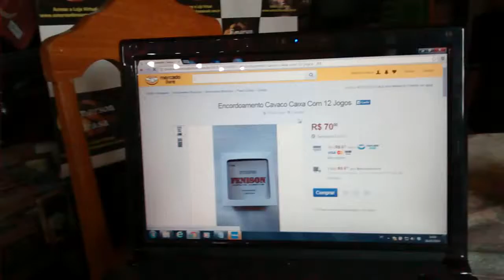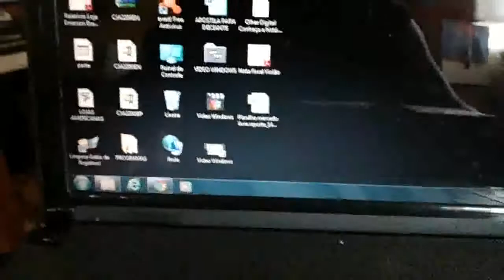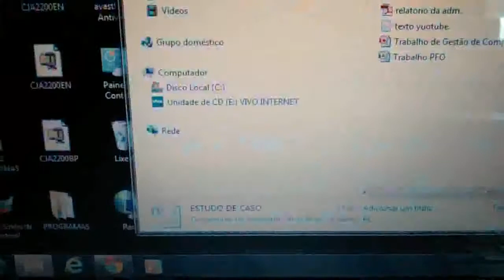Jogo de Cordas para Jansen - RJ